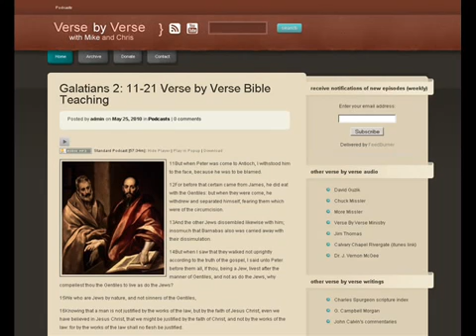Galatians 2: 11 21 Verse By Verse Part 1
Verse By Verse Bible Teaching with Mike Tatar and Chris White

Verse by Verse Bible Study on thecloudchurch.org through the book of Galatians, covering chapter two and verses six to ten by Robert Breaker. Study from the .